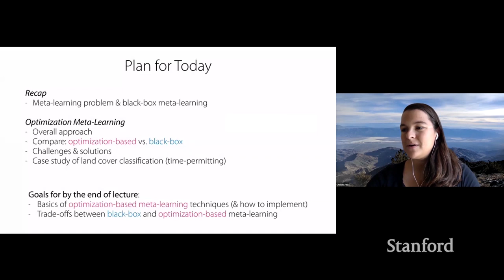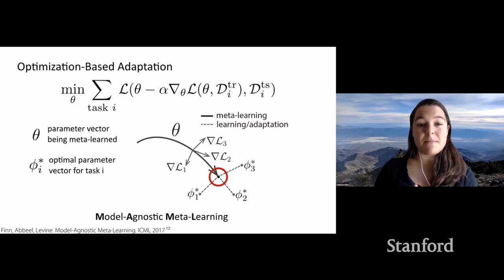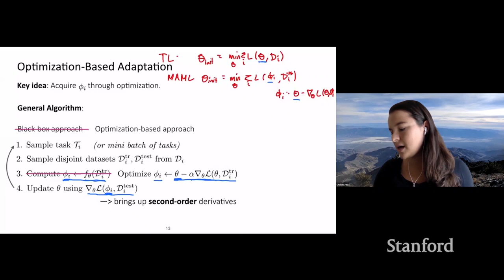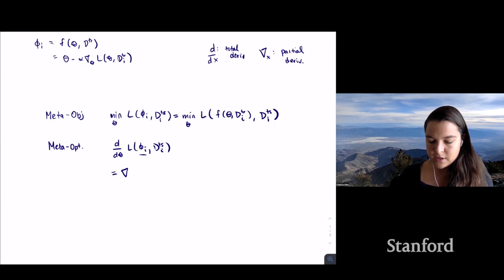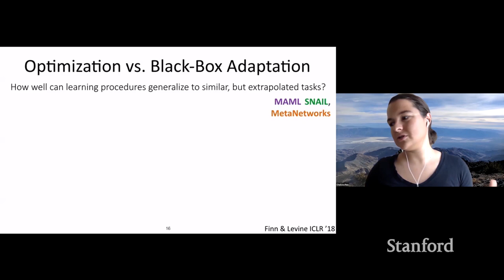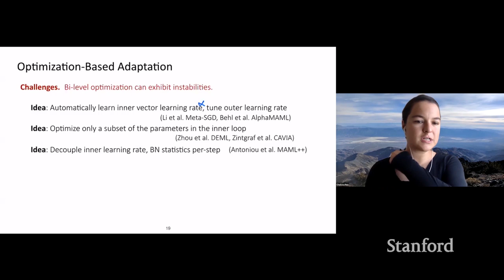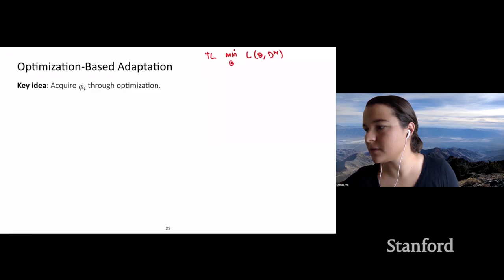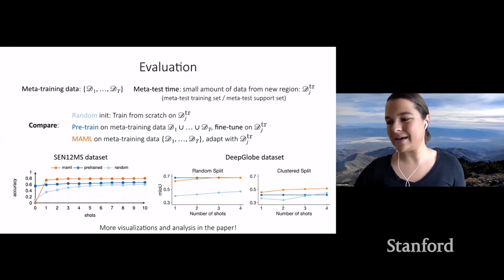Stanford CS330: Deep Multi-task and Meta Learning | 2020 | Lecture 4 - Optimization Meta-Learning